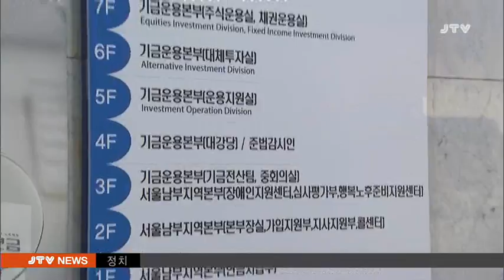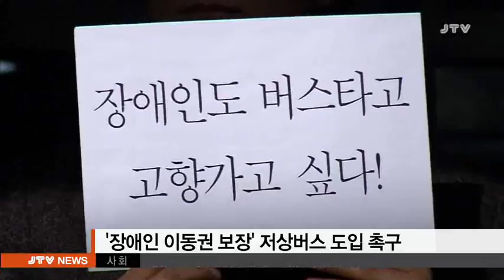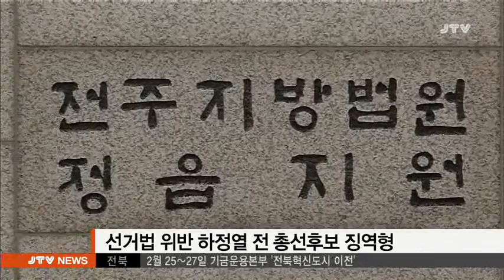[JTV 저녁뉴스] 2017.1.26(목)